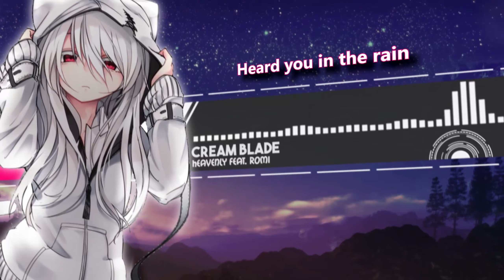Nightcore - Heavenly (Lyrics)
Cream Blade - Heavenly (feat. Romi) Lyrics

lyrics
Whispers in my mind
Are slowly drifting by
All the poems I wrote for you
They made my blind, they made me lie

Heard you in the rain
Will you always be there?
The last thing you said
(Sorry if it's too late)

Gray and cloudy skies and waves of violent stars
Between these two worlds
You tried to find your own
I tried to run, I tried to hide
I needed to survive (I needed to survive)

Legal & Permissions
Totej has received Written Permission to use the following content in the video.
The music in this video is used with full permission for commercial purposes